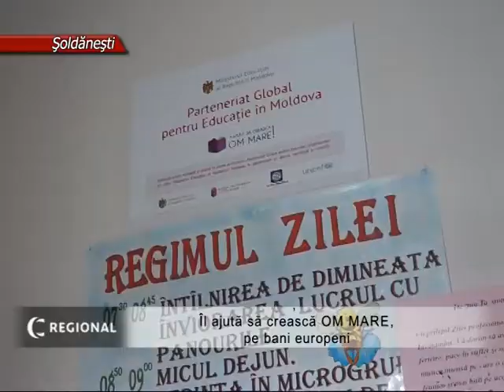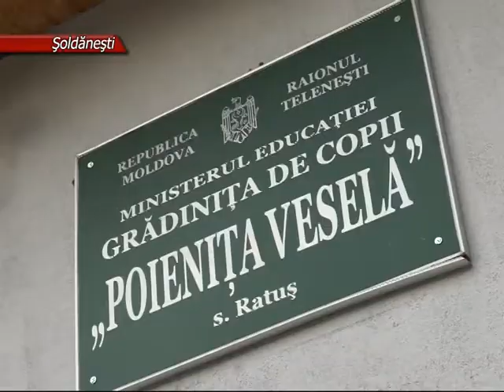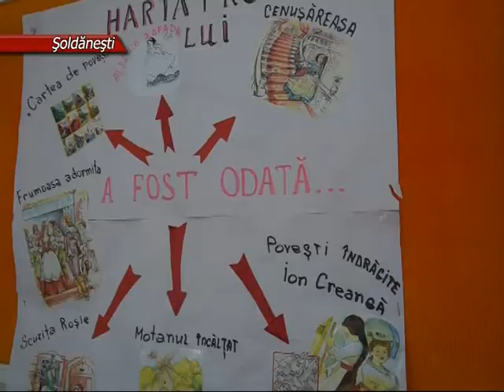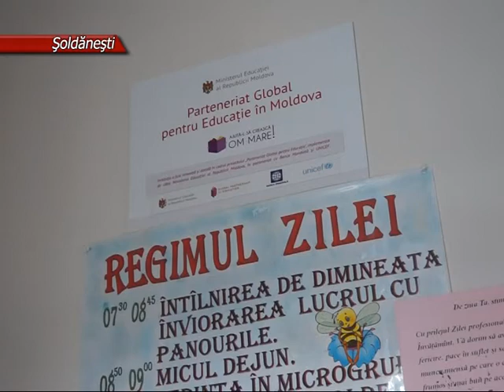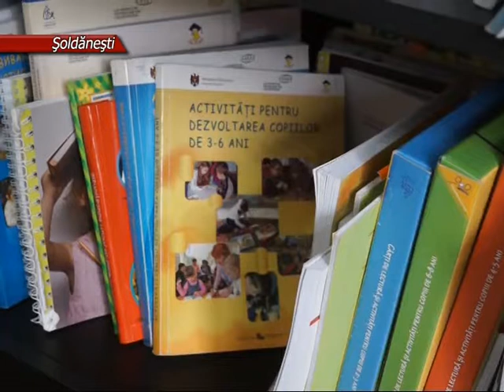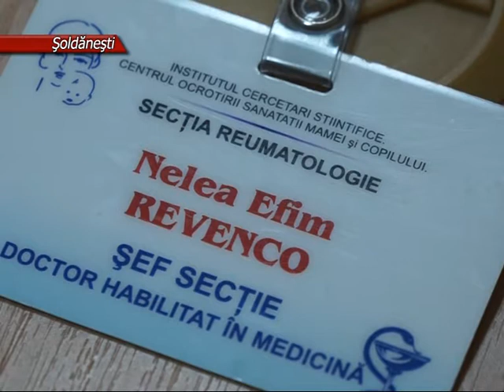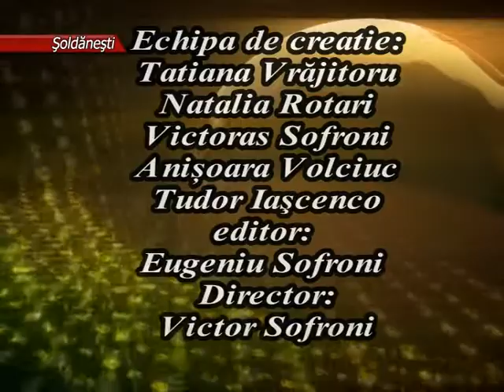Îl ajută să crească OM MARE, pe bani europeni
Grădiniţa de la sat nu este inferioară celei de la oraş! Graţie proiectului „Parteneriat global pentru educaţie”, implimentat în ultimul timp, atât infrasctructura instituţilor, cât şi pregătirea specialiştilor din localităţile rurale au fost ajustate la standardele internaţionale. Educaţia preşcolară a fost centrată, în exclusivitate, pe copil.